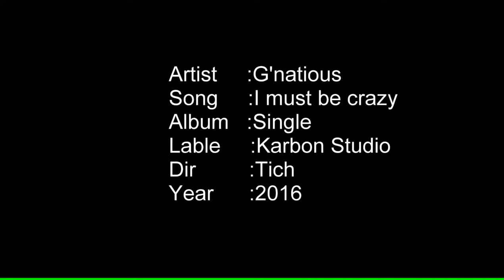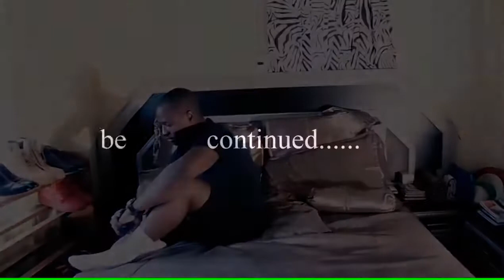Gnatious i must be crazy video song produced by kabon